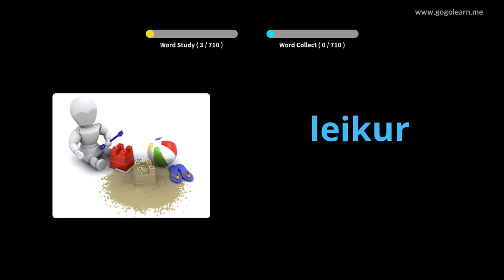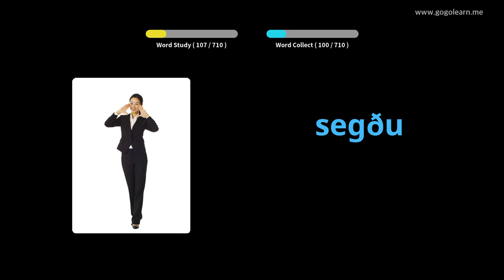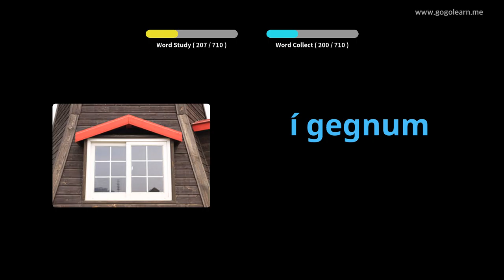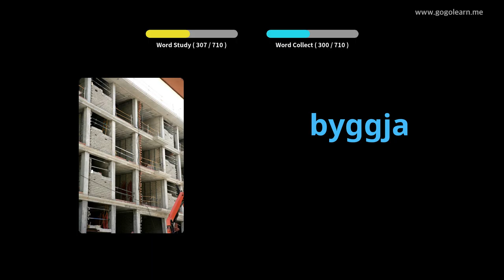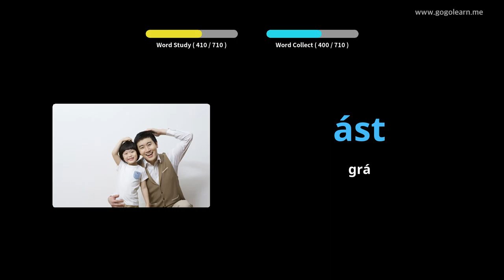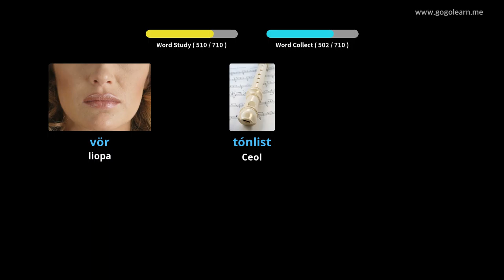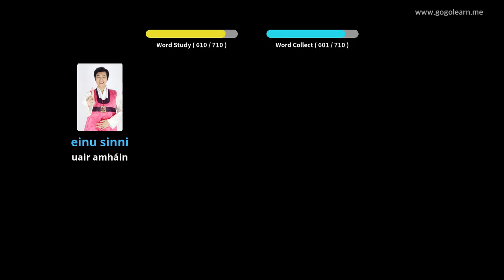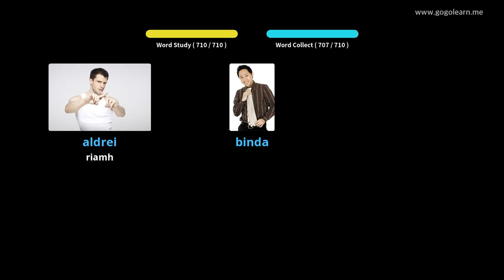Stór Focal Íoslainn leanaí | Golearn